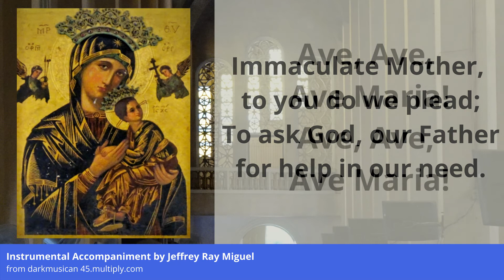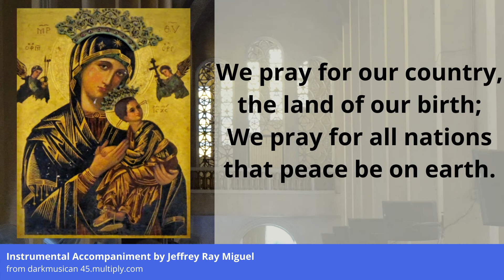Immaculate Mother - Hymns of the Perpetual Novena (Accompaniment)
IMMACULATE MOTHER
from the "Hymns of the Perpetual Novena"
Instrumental Accompaniment by Jeffrey Ray C. Miguel
National Shrine of Our Mother of Perpetual Help (Baclaran Church)